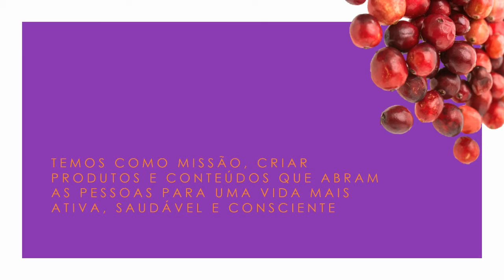Jasmine - APAS Show 2019